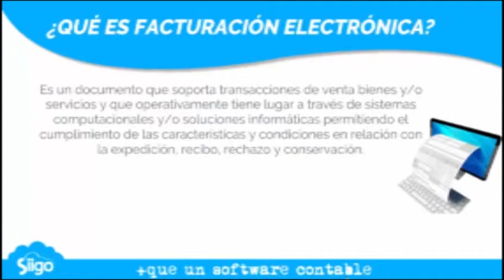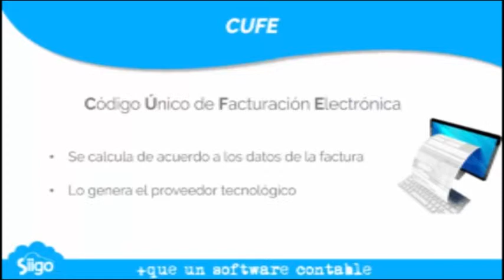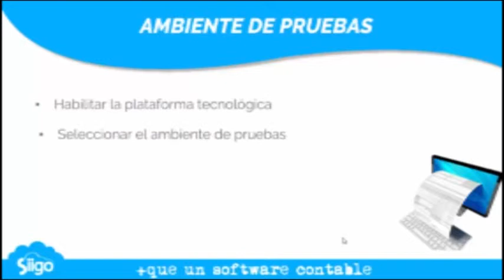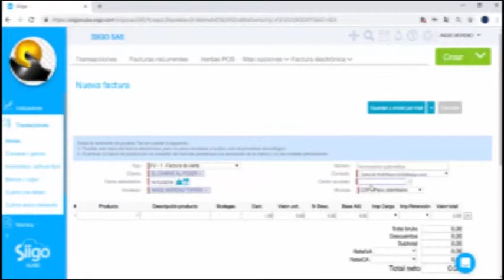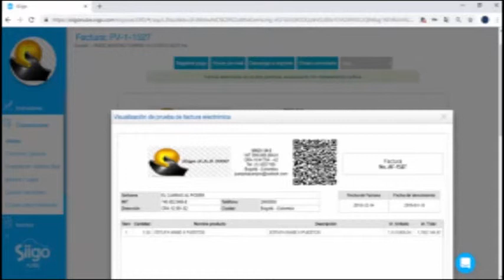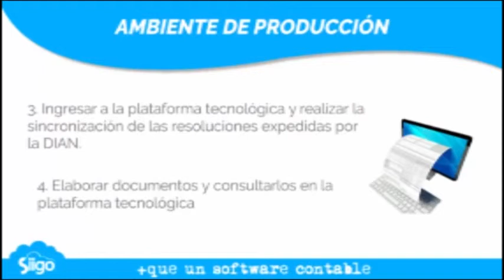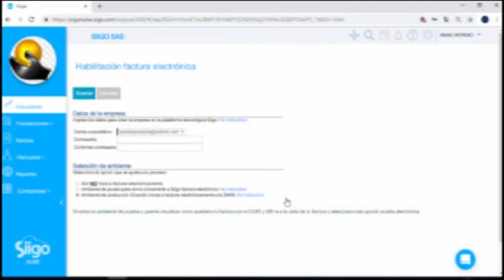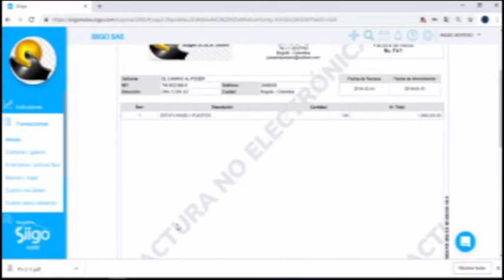JOBANA ANGÉLICA CARDONA TEMA FACTURACIÓN ELECTRÓNICA